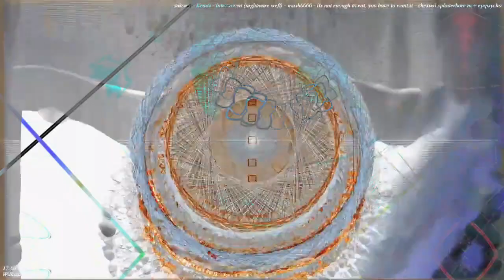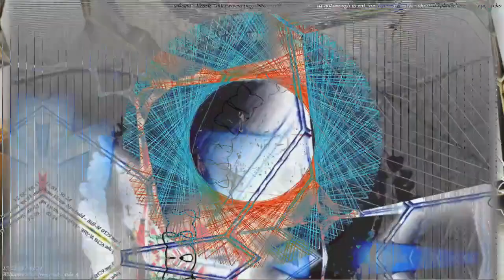Movie 22 11 20 10h34m59s 12m12s video sets that have been uploaded. *Photosensitivity Warning*